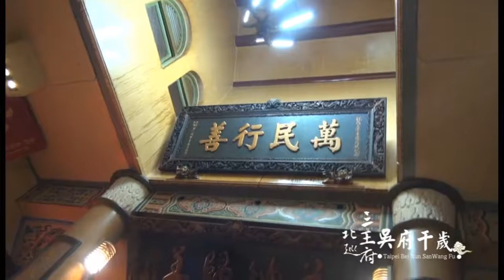2017 1015 (08-3) 南鯤鯓代天府 祖廟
丁酉年三重北巡三王府南巡參香謁祖